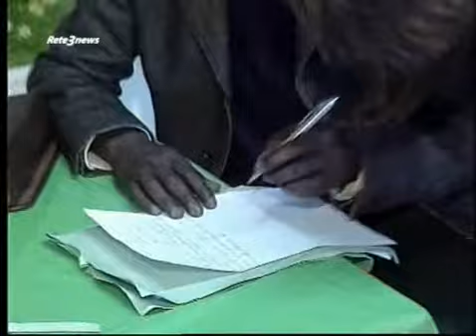Rete3 News 04042011Split1